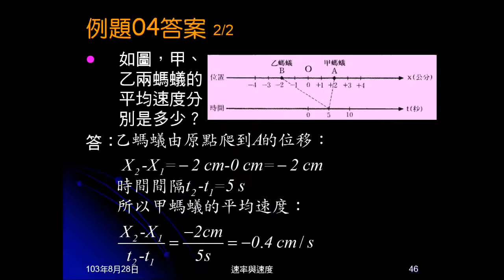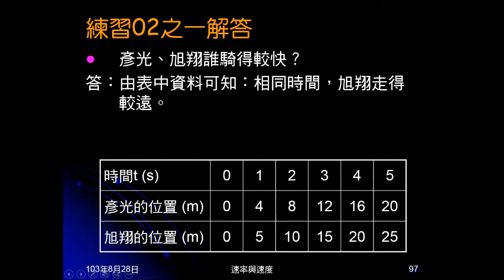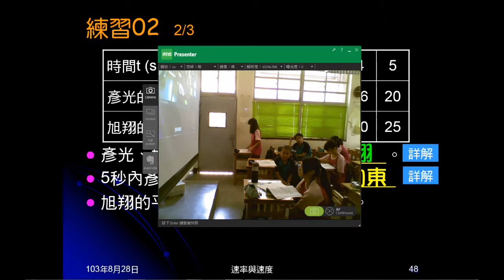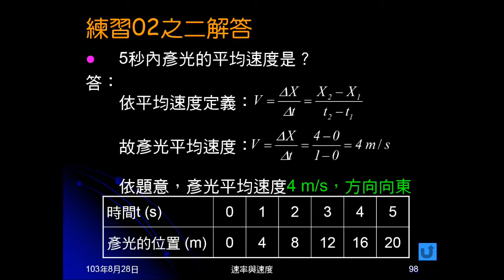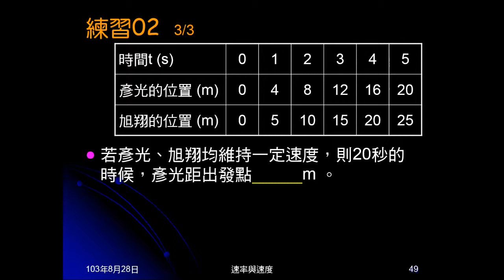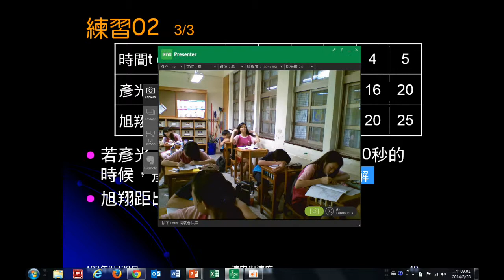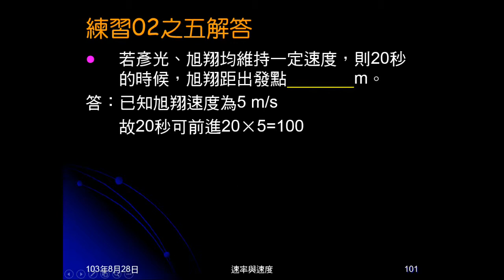103學年國三理化 直線運動17：練習02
練習02是給表格，判斷運動快慢，由表格求速度，及由速度、時間求位移。